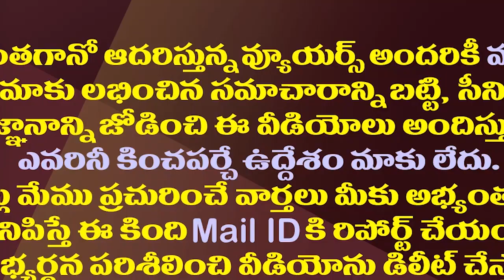ఎన్నికలవైపు వడిగా జగన్ అడుగులు..కొత్తగా కీలక కమిటీ| New Committees Induct In YCP For Upcoming Polls